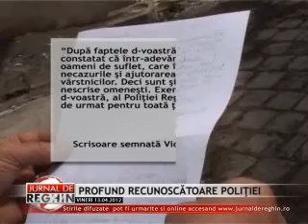PROFUND RECUNOSCATOARE POLITIEI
O vârstnică din Reghin ne dă o adevărată lecţie de bunătate în prag de sărbători. A trimis o scrisoare de mulţumire Poliţiei, după ce a apelat în mai multe rânduri la autorităţi pentru a-i rezolva o problemă cu vecinii. Gestul de recunoştinţă i-a impresionat pe poliţişti care l-au luat drept un cadou inedit în prag de Paşte.